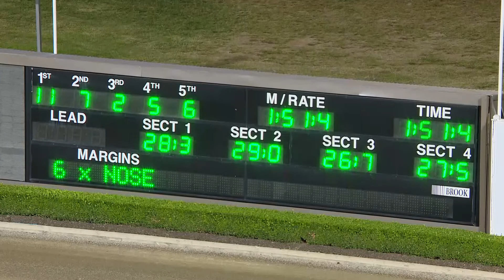TABCORP PK MENANGLE - 09/05/2020 - Race 1 - ACCESS GROUP SOLUTIONS PACE